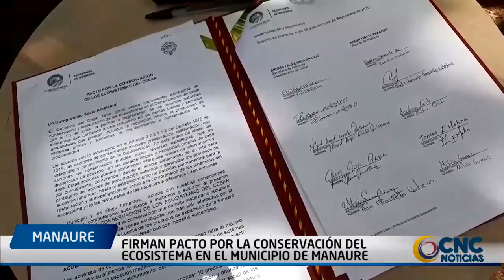FIRMAN PACTO POR LA CONSERVACIÓN DEL ECOSISTEMA EN EL MUNICIPIO DE MANAURE